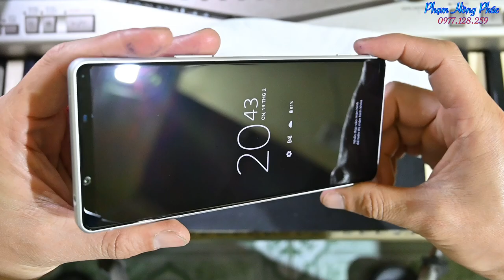Sony 1 mark 2 cực đẹp : giá 5.8 - 6.0